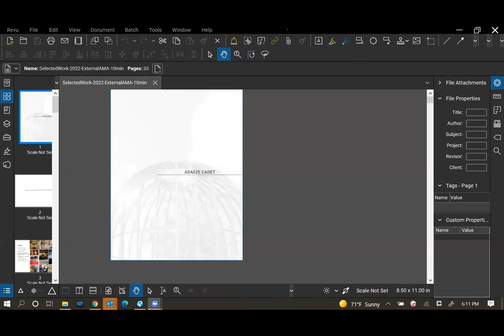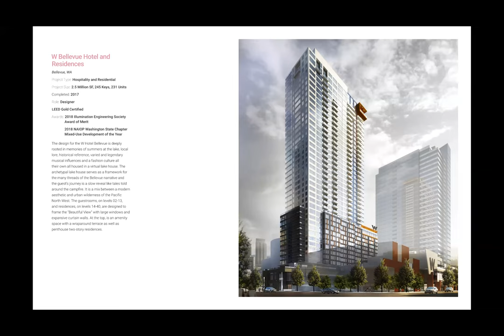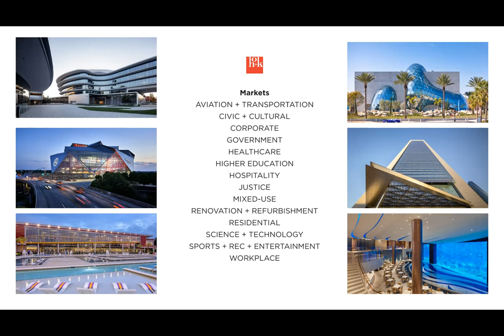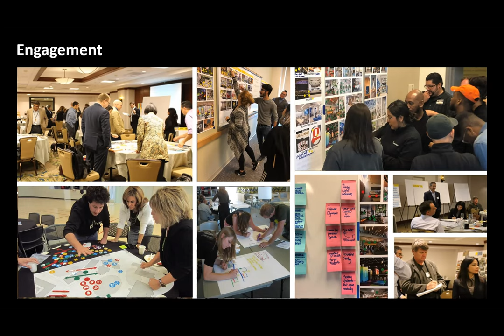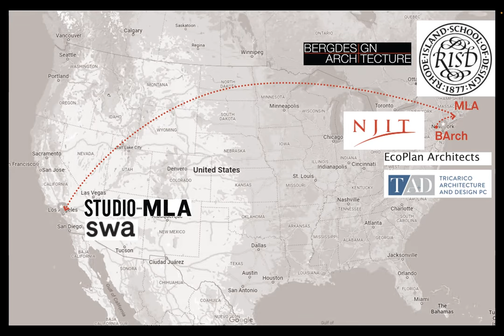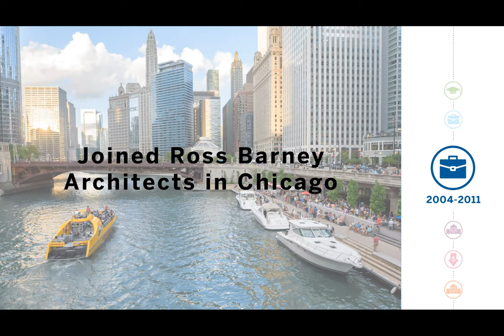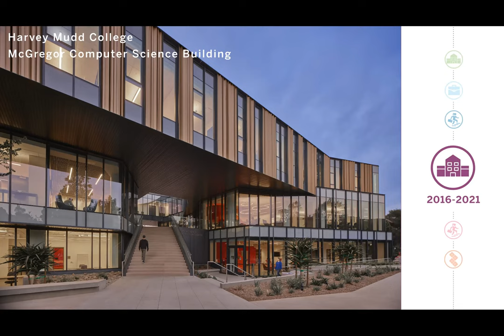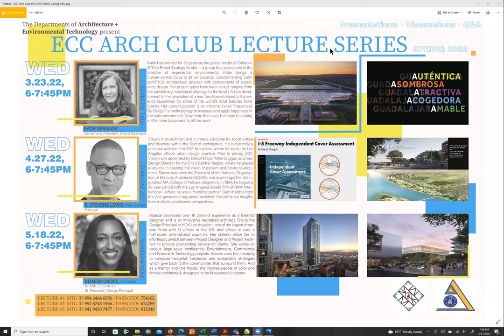ECC Arch Club - LECTURE 2022_3-17_Women In Architecture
An inspiring lecture that features four female leaders in design:
PEGGY JOHNSON, Architect (her story is @ the beginning)
(Lecture moderator. She is also an ECC Architecture Dept. adjunct professor)

ADAEZE CADET, AIA, NOMA, NCARB, LEED BD+C (@ the 8 min. mark)
Sr. Principal/Design Principal, HOK Architects

JENNY DELGADO (@ the 22 min. mark)
Cannon Design

DAWN DYER (@ the 34 min. mark)
Landscape Architect, Studio-MLA (worked on SoFi Stadium grounds!)

KIM PATTEN, AIA (@ 46 min. mark)
Steinberg Hart

Q&A between audience and presenters
(@ the 1 hr. mark)